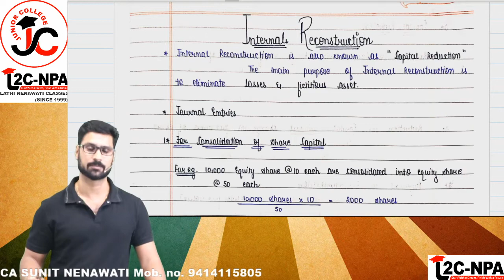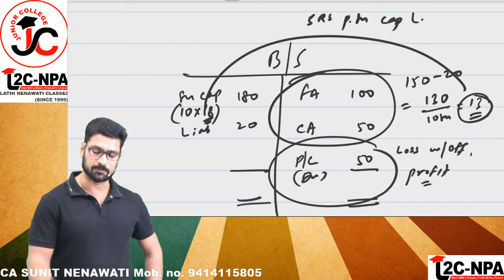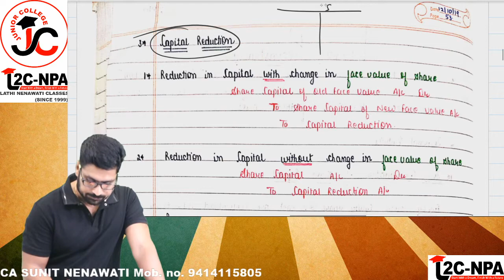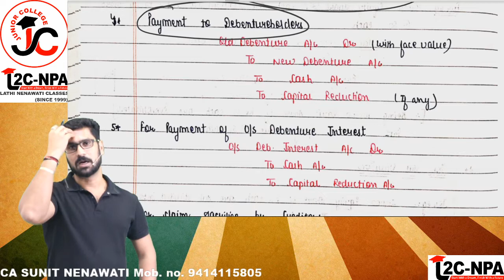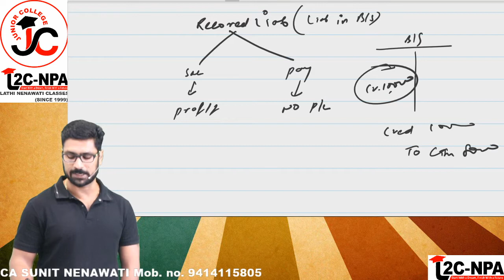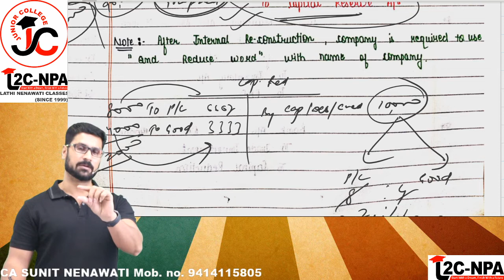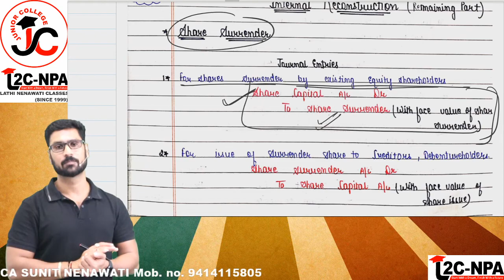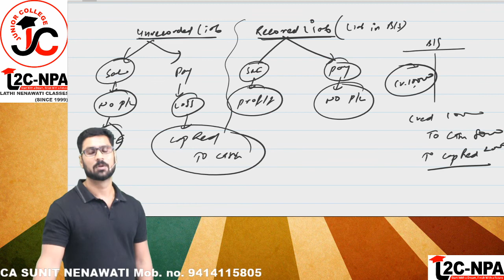INTERNAL RECONSTRUCTION REVISION# CA INTER#ADV ACCOUNT#SHARE SUSPENSE#BY CA SUNIT NENAWATI SIR